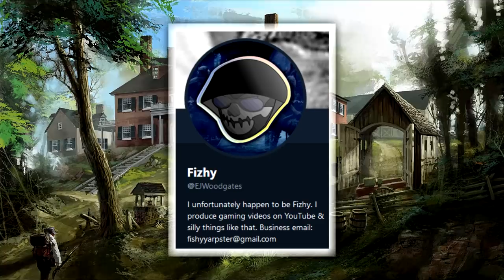Assassin's Creed - The Early Life of Achilles Davenport